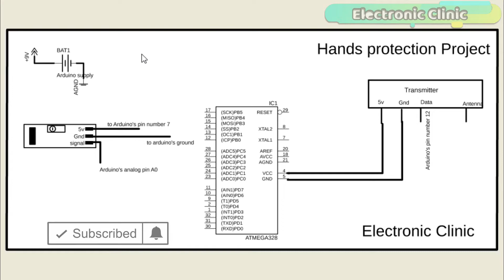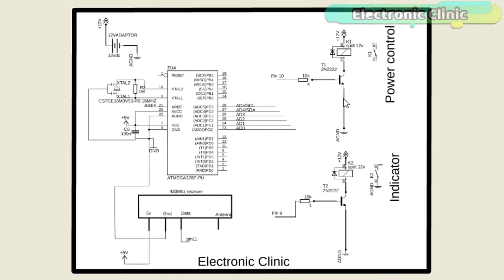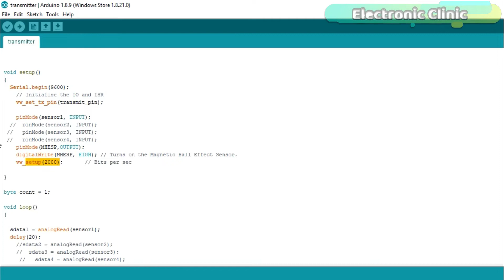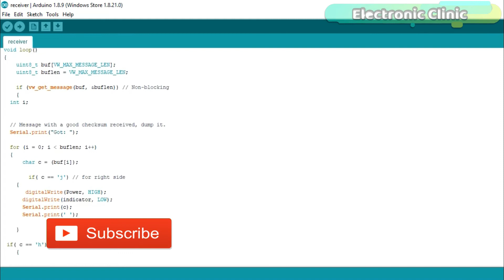Arduino Electronic Glove for hand protection, supports wireless communication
A few days back my friend Dania cut her hand and it triggered my mind to make something for hands protection. I am going to dedicate this project to Dania.

You know my friends, in industries usually the hands' accidents happen, when the hands come in contact with the moving parts, which results in heavy injuries, amputations, and deaths. These accidents can be minimized by designing special type of electronic gloves which can turn off the machine when a hand comes in contact with the moving part.

In today’s episode you will learn how to make an electronic glove based on the magnetic Hall Effect sensor, Arduino, and 433 MHz Radio Frequency Modules; to protect workers from coming into contact with the moving parts or getting caught in the machinery.  For the demonstration purposes, I am using two indicator lamps. When the worker gets too close to the moving part the machine turns off and an alarm is activated which is represented by the yellow indicator lamp.

This is just a prototype model which can be further improved by designing some very small size Hall Effect sensors, we can also include some pressure sensors and the wires can be made hidden inside the gloves. Using such gloves we can perform ordinary tasks without any problem as these gloves are completely Wireless.

Arduino Nano USB-C Type ( recommended):

Magnetic Hall Effect Sensor:

433 MHz Transmitter and Receiver Modules:

2n2222 NPN transistor

10k Resistor:

12V SPDT Relay:

One-Channel Relay Module:

12v SPDT type 4-channel relay Module:

220vac indicator Lamps:

Other Must-Have Tools and Components:

Top Arduino Sensors:

Top Oscilloscopes

Variable Supply:

Digital Multimeter:

Top Portable drill machines:

Jumper Wires:

3D printers:

CNC Machines:

Electronics Accessories:

Hardware Tools:

About the Electronic Clinic:
Electronic Clinic is the only channel on YouTube that covers all the engineering fields. Electronic Clinic helps the students and other professionals to learn electronics designing and programming. Electronic Clinic has tutorials on

Arduino
Raspberry PI
image processing
gsm based projects
Bluetooth based projects
esp8266 projects
Nodemcu projects
robotics
desktop application designing and programming

Project Related Tags:
Arduino Hand Protection Project
hand protection
industrial hand protection
electronic gloves
rotating equipment safety
Arduino based hand protection project
top 2020 Arduino based project